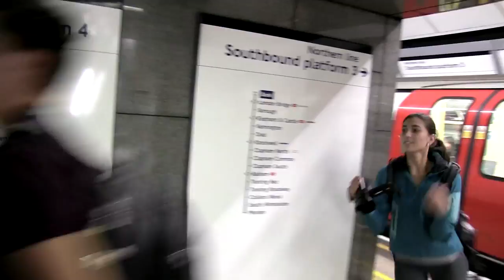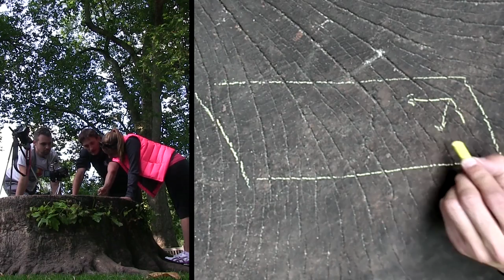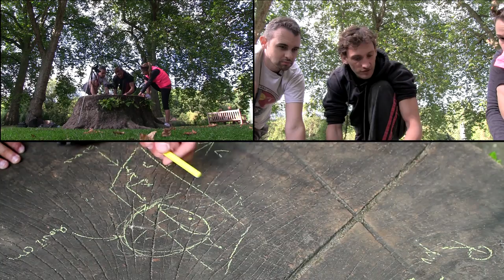A Real-Life Doctor WHO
Meet a man who traverses extra-dimensional black holes on a daily basis. Alex Kaus is a theoretical physicist whose thesis advisor was Stephen Hawking. Join us as the Ph.Detours gang do what The Doctor does best: RUN!!

Ph.Detours Ep. 12: A Real-Life Dr. Who

CREDITS:
Hosts: Alexandra Lockwood and Matt Siegler
Series Producer: Matt Siegler
Music: Ph.Detours Theme by SO3; Pond 5, Shockwave Sound, Hardwire Productions
Camera: Jorge Cham, Crystal Dilworth
Created by: Jorge Cham

Thanks to: Alex Kaus and Prof. Stephen Hawking